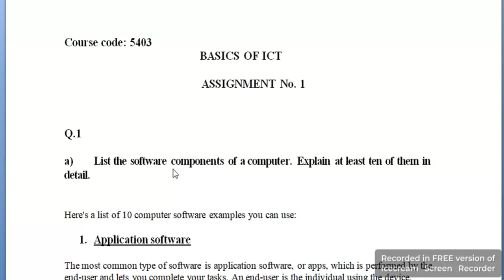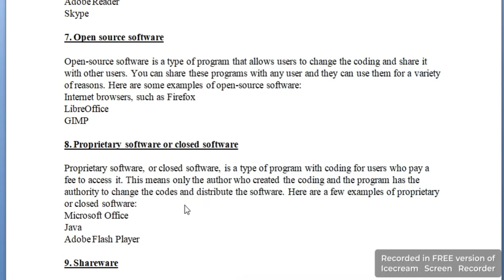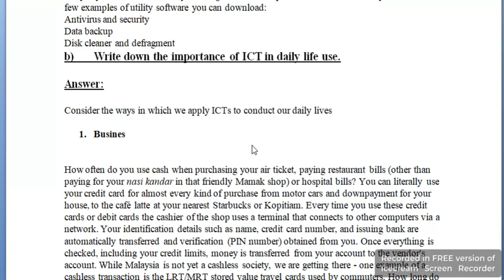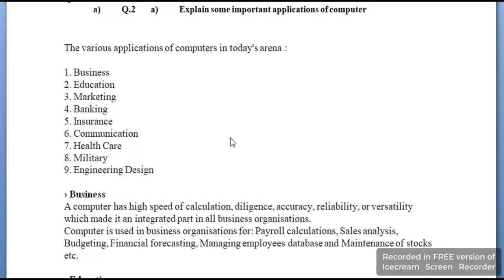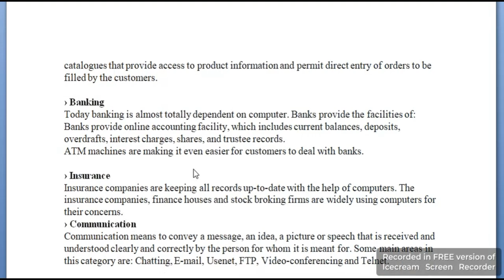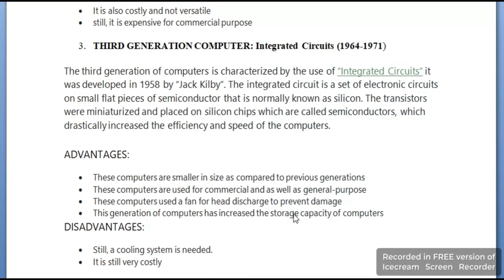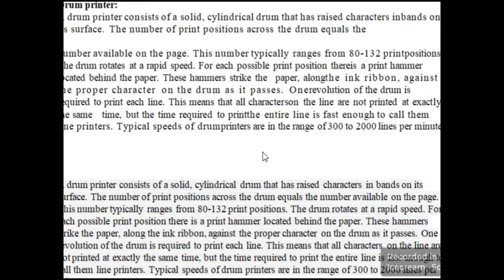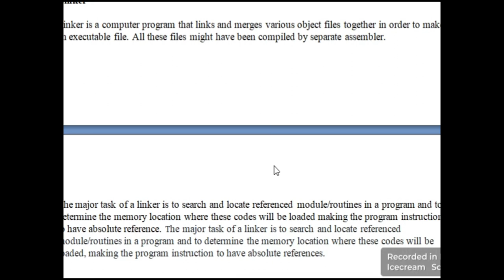AIOU 5403 Assignment | Full Assignment solution | The AIOU basics of ict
Aoa!!

aiou admission
Aiou
aiou solved assignment no 1
spring 2023 aiou solved assignment no 1
#5403 assignment spring 2023
ict